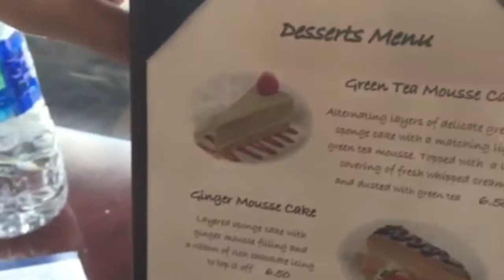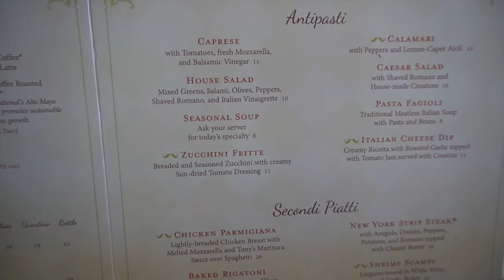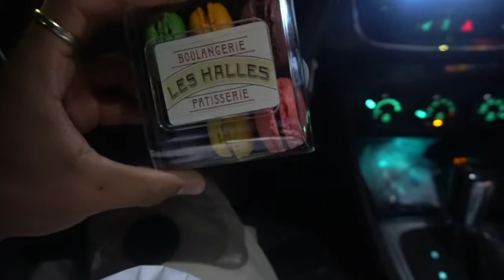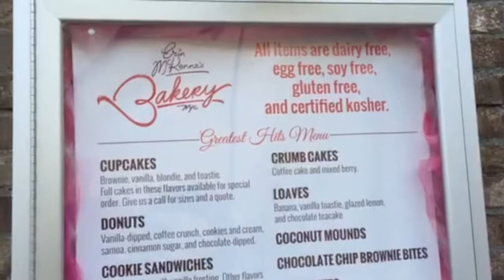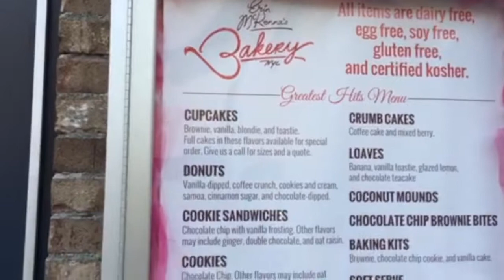10 Best Disney Restaurants Review | Eating with Allergies | $1500 tastes like | Deluxe Dining Plan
Ever thought about buying the Deluxe Disney Dining Plan or wonder what $1500 in food would taste like at Disney World? Join us as we review 7 of the best Disney World Restaurants and some of the finest dining in less than 30min. Plus tips for people eating with Allergies.

Tokyo dining
Le cellier
Tony's town square
Narcoossees
Monsieur Paul
Yak and yeti
Artist point
Saratoga Springs pool side
Morimotos
Erin McKennas Bakery/NYC Bakery